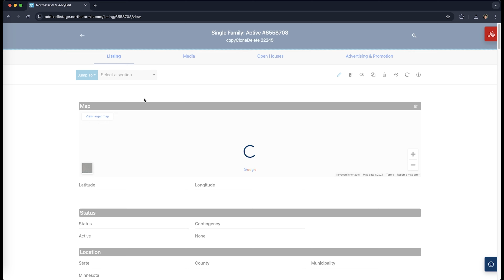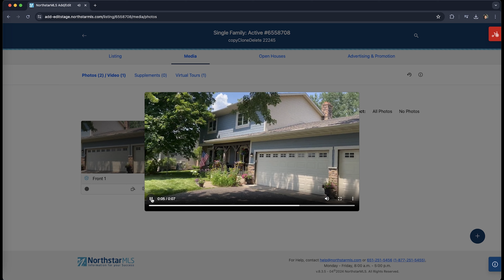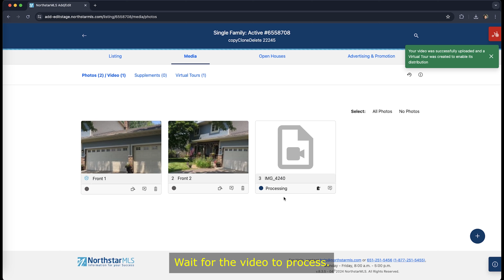Using the Add/Edit Video Suite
The NorthstarMLS Add/Edit video suite powered by Wellcomemat, gives subscribers full control over creating, uploading, modifying, replacing, deactivating and distributing a video from within a listing.

Subscribers may upload one (1) MP4, MOV or AVI video per listing with a maximum video file size is 300MB to your listing’s photo/video page. In Matrix, Flexmls and Paragon the video will display as Virtual Tour link. While only one video file can be uploaded to Add/Edit, one additional URL for either a video or virtual tour can also be loaded.

Read more about how to be compliant with virtual tours and listings